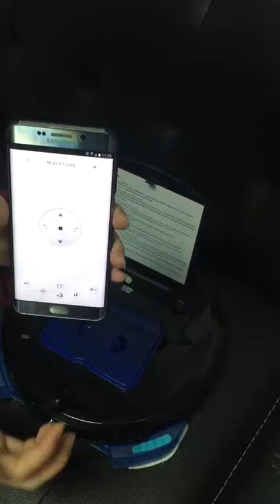FM01C from Factory reset to connect WIFE seting